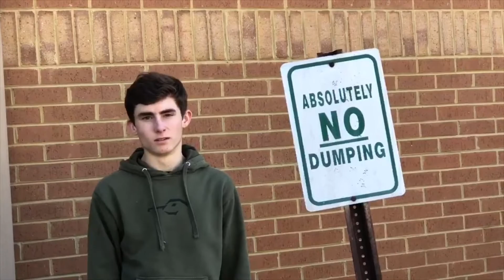Walker and Mason’s History Lesson: WTF was the Great Compromise?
You ever wondered about the Virginia and New Jersey Plan. Nope... How about the Great Compromise? No again... Don’t worry I would have answered the same but Pickens have our group the last topic. 🖕If you have wondered about any of these topics or want to see 2 absolute stud muffins than be my guest.